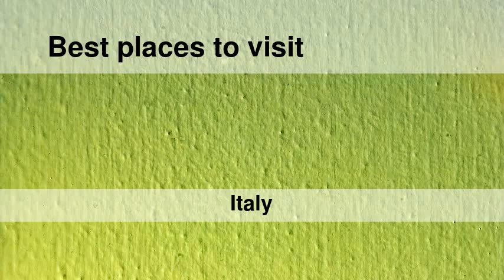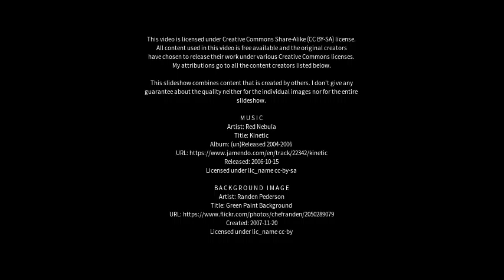Best places to visit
Best places to visit - Velletri (Italy) Best places to visit - Slideshows from all over the world - City trips, nature pictures, etc.